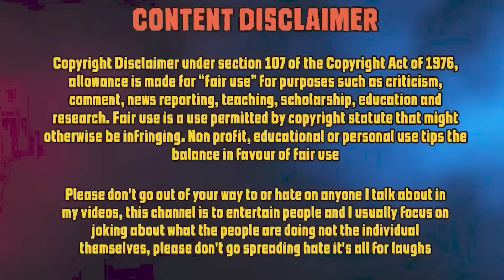TARUN GILL PLEASE NO MORE :(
In this video i am going to react on Tarun gill cringe reels.